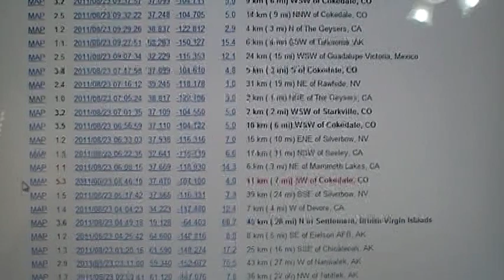Colorado Earthquake Swarm (5.3 USGS) Trinidad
Magnitude 5.3
Date-Time

    * Tuesday, August 23, 2011 at 05:46:19 UTC
    * Monday, August 22, 2011 at 11:46:19 PM at epicenter

Depth 4 km (2.5 miles)
Region COLORADO